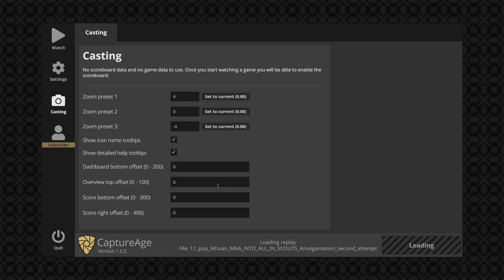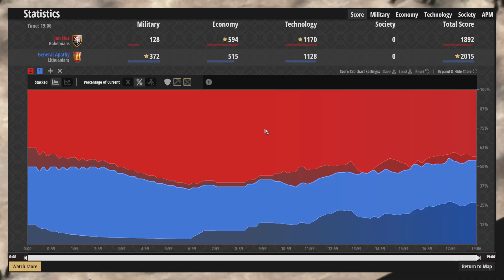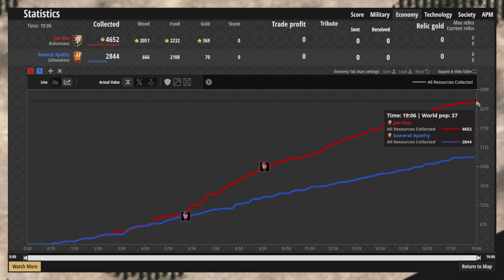New 10 Vills Men at Arm into Full Scouts?! Trash or Epic?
Intro:
General Apathy has a new build order derived from 8 Pop Scouts is this any good? I have no idea but it sure is fun!

Strategy:
Super Fast Feudal with Lith making men at arms and scouts

Build order:
7 food (lure boar with 7th)
8+9 stragglers until 200 - make lc and mill
10 on food food
Click Fedal - all to wood until 200
Make barracks with 2
6 back to food
make 2 militia send forward - get MAA upgrade as they reach. Make another if you like. Could also add a pike.
7:30 feudal time
Block with scout- kill with MAA - keep them alive for later to help clear spears while you kill vills.
When 175 wood make stable
Send 9 to food - 1 to wood.
Make houses + scouts
Can start vill production again at times when you have excess food.
That is the MAA version
Below is the loom forward vill spears scouts version
7 food (lure boar with 7th)
8+9 stragglers until 200 - make lc and mill
10 on food food
Loom
4 back to food
7:30 feudal time
Make spears
Make 2 new vills, send forward, make house and forward stable.
Use 2 vills to lame and can build a tower.